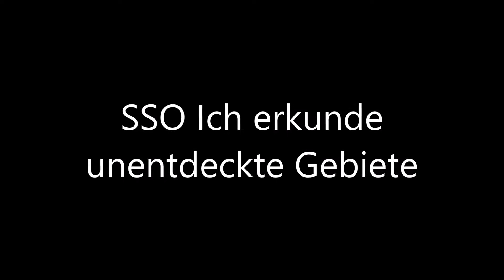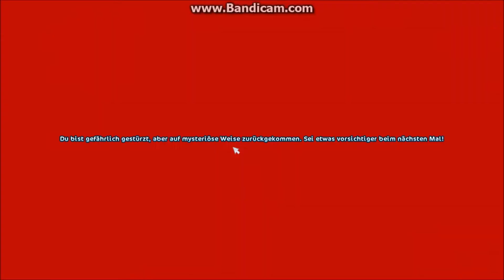Bisher unentdecktes Gebiet in Star Stable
Nach einem kurzen Besuch bei Fripp, erkunde ich das Gebiet, dass oben neben dem Dinotal liegt.
Perferkt für WH mit oder ohne Love